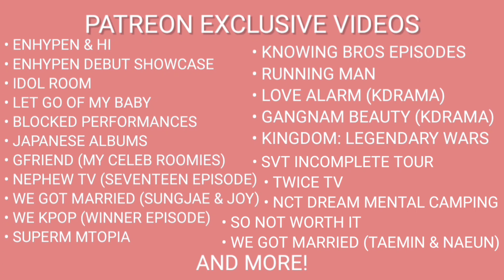TREASURE [TMI_LOG] EP.9 JAEHYUK CAM & EP.10 MASHIHO CAM | REACTION